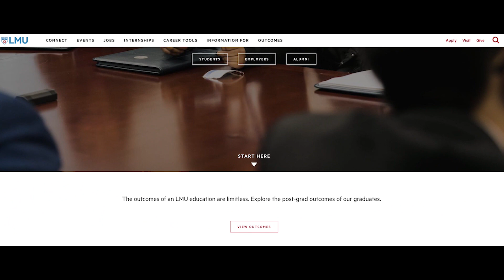Ready for Fall: Supporting Career Development